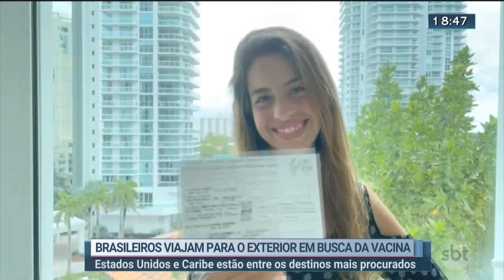Brasileiros viajam ao exterior em busca da vacina | Jornal SBT Brasília 05/07/2021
Estados Unidos e Caribe estão entre destinos preferidos.